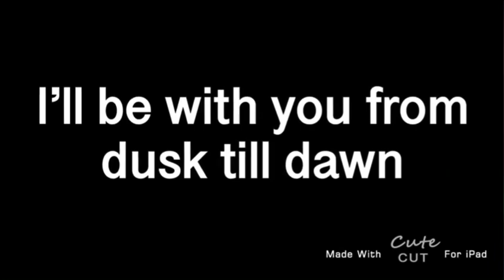Dusk till Dawn Meme||Errorink||angst?